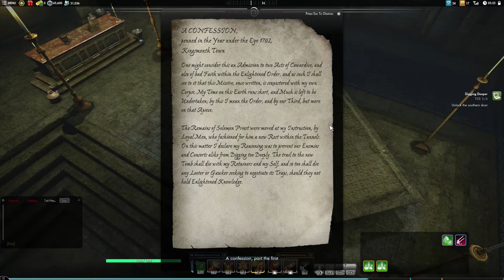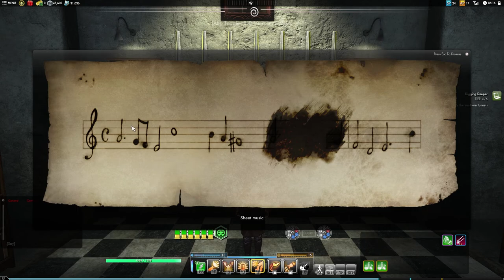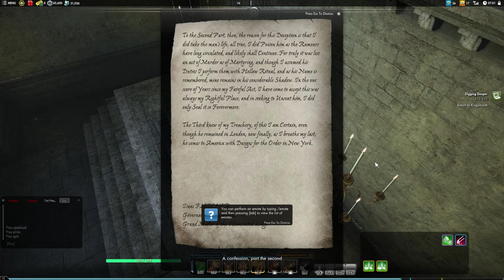Madame Roget || Secret World Legends Let's Play - Part 9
"Secret World Legends plunges players into a shadowy war against the supernatural in an adventure that crosses our world with the realms of ancient myth and legend. As players traverse the globe unraveling complex investigations into the unknown, they’ll need to uncover clues and use their own wits as much as their characters’ abilities. A highly extensive and customizable arsenal of firearms, weapons, gear and otherworldly powers will give players the strength to battle the forces of darkness as they dig deeper into these vast and mysterious lands. Players can go at it alone and enjoy the over 100 hours of story at their own pace, or team up with others as they explore the world and unravel its mysteries."

CHARACTER: PrettyEllie
ORIGIN ID: GamerPennyYT

Recording Software: OBS
Editing Software: Adobe Premiere Pro CC 2017, Photoshop Pro CC
Microphone: Blue Yeti